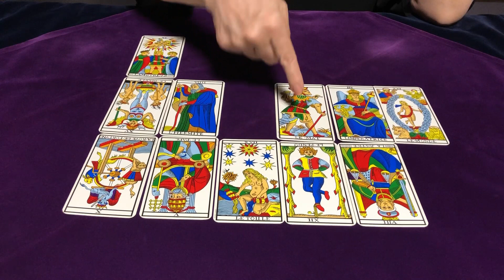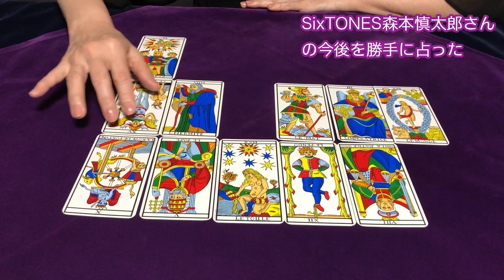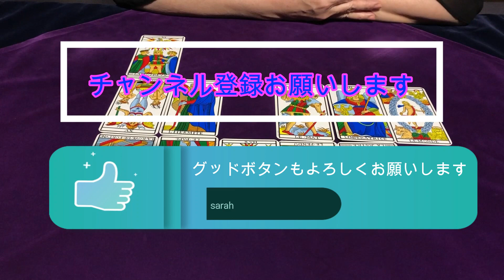【占い】SixTONES（ストーンズ）のメンバー⑥森本慎太郎さんの今後✨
SixTONES（ストーンズ）のメンバー６人目
蟹座で誕生数３の森本慎太郎さんをタロットで占ってみました。
生年月日で性格・タロットで今後の活躍などを占ってます。
他のメンバーも占ってますので
チャンネルの動画をご覧くださいね♪

1963年1月生まれ
７回の妊娠、２回の流産、５人の子育て
（1人目を緊急帝王切開で出産後に臨死体験
その後の４人は普通分娩）
同居、介護、仕事、泥沼離婚、離婚調停など経験
そして50歳すぎて再婚

1万人以上の対面セッションを経験。

イベント開催時には長蛇の列となり6時間待ちになったこともある
超人気フォーチューンカウンセラー

2007年　HASPYINC.JAPAN認定カウンセラー
2008年　フィリップカモワン直伝
2009年  ASIACT公認カウンセリングスキル終了
2010年  ヘミシンク・モンロー研究所プログラム
2011年　ＡＢＨ米国催眠療法協会